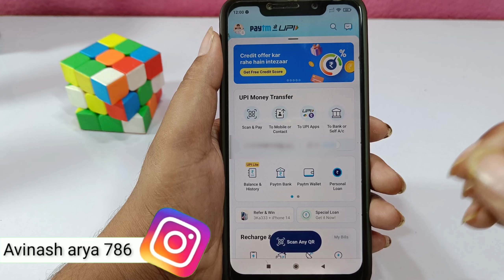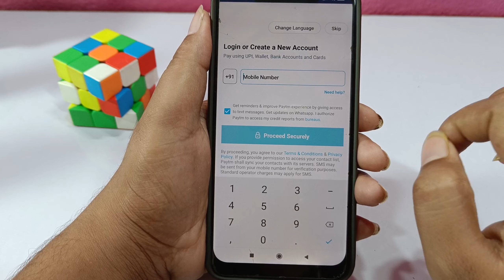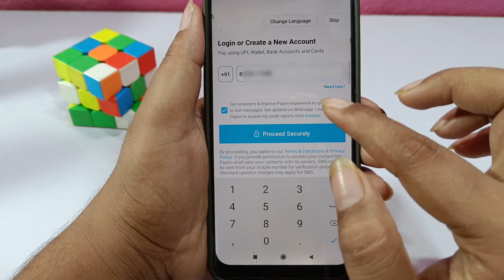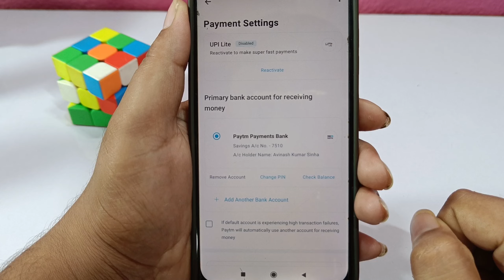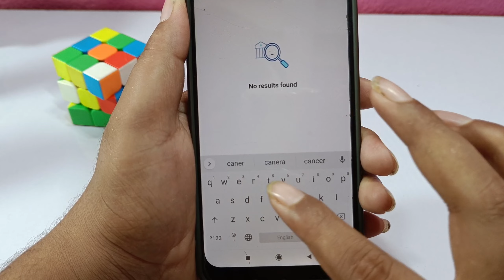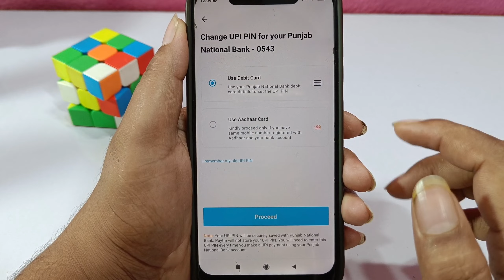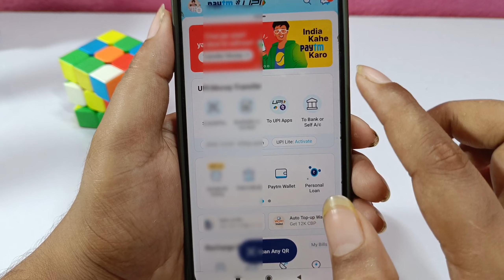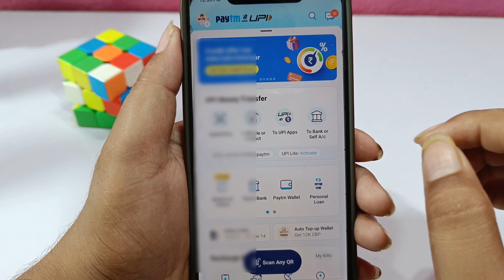Paytm Aadhar Card Se Kaise Chalaye 2023 | Paytm Aadhar upi pin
YOUR QUIRES

Paytm Aadhar Card Se Kaise Chalaye How To Add Bank Account In Paytm Without Debit Card
Paytm me account kaise banaye Bina atm ke
How to use Paytm without atm
Paytm account kaise banaye Bina bank account ke
How to create Paytm account without atm card
Atm pin kaise banaye
Aadhar Card se UPI satrt kaise kare
how to use paytm without debit card
Without atm card Paytm account banaye
Bina atm ke Paytm account kaise Banate Hai
Aadhar Card Se Paytm Kaise Chalaye Paytm Aadhar Card Se Kaise Chalaye aadhar card se paytm kaise banaye
paytm aadhar card se kaise banaye
bina atm card ke paytm kaise chalaye How To Add Bank Account In Paytm Without Debit Card
paytm aadhar card se kaise banaen
paytm aadhar se kaise Chalayen
paytm aadhar card se chalu kaise kare
Aadhar card se paytm kaise chalaye
aadhar card se paytm kaise chalaye,paytm aadhar card se kaise chalaye,aadhar card se paytm kaise banaen,paytm aadhar card se chalu kaise kare,paytm aadhar card se kaise banaen
aadhar card se paytm kaise banaye
paytm aadhar card se kaise chalaye 2023
how to add bank account in paytm without debit card
bina atm card ke paytm kaise chalaye
aadhar card se paytm kaise chalayen

Note : ALL THE IMAGES/PICTURE S/MUSIC SHOWN IN THE VIDEO BELONGS TO RESPECTED OWNERS AND NOT ME.. I AM NOT THE OWNER OF ANY PICTURES SHOWED IN THE VIDEO !